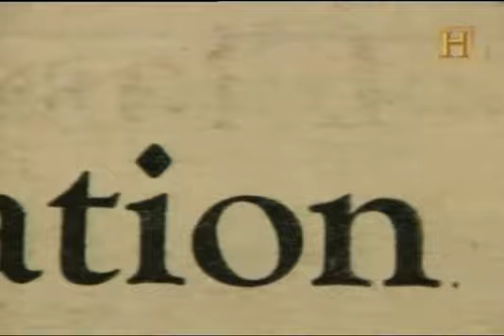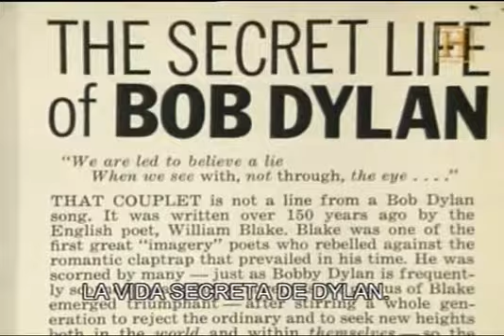Bob Dylan: THE AMERICAN TROUBADOUR (Part 4/10)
Only spanish!!! I feel terribly sorry, I couldn't find english subtitles for this movie :(

Documental sobre la biografía del cantante BOB DYLAN. La leyenda de un hombre que cambió el significado de la música combinando el folk con el mundo del rock and roll y aportando un arte absolútamente innovador.